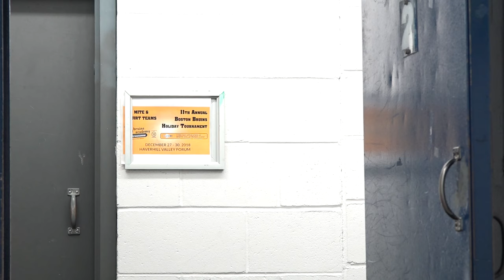Why I disappeared for 3 months